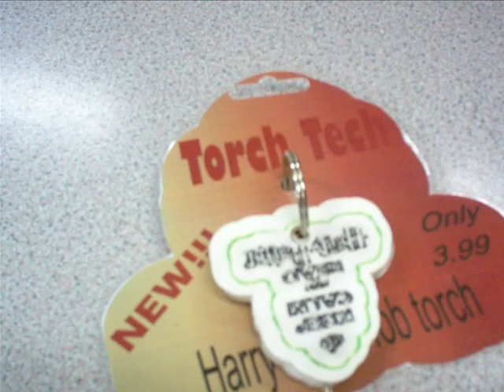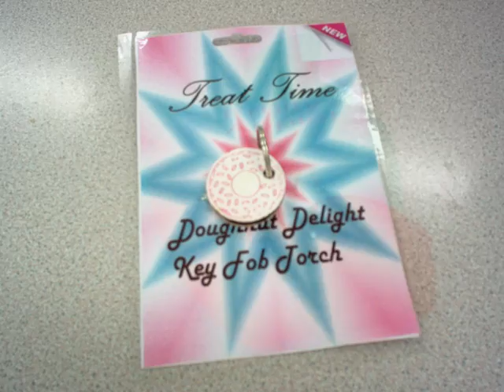Product Design at Wirral Grammar School for Girls Year 7 Key Fob Torch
Product Design at Wirral Grammar School for Girls Year 7 Key Fob Torch Dec 2012